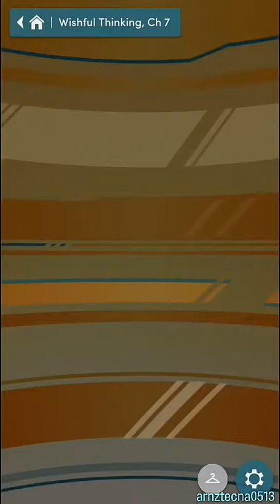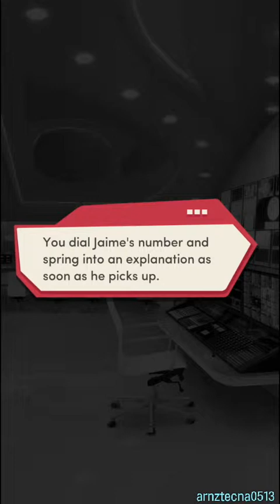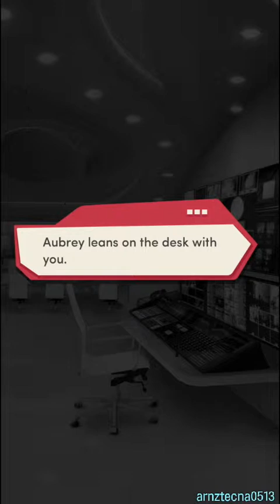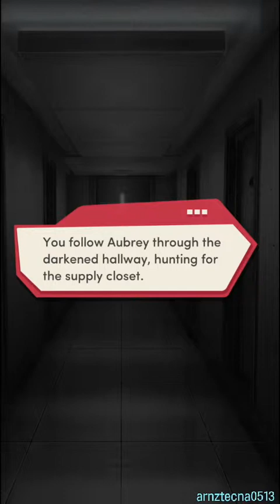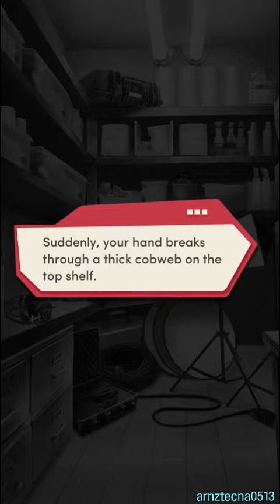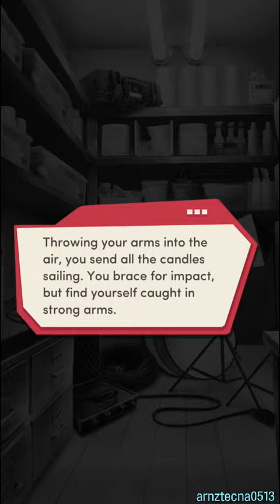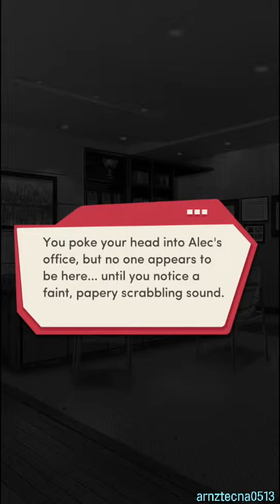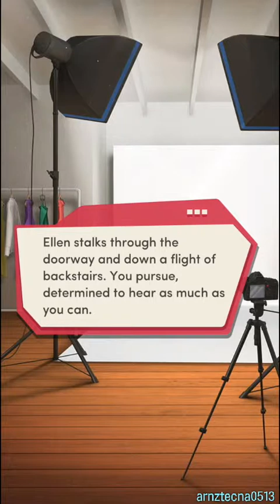Wishful Thinking, Chapter 7 (Jaime Lewis' Romance) | Choices